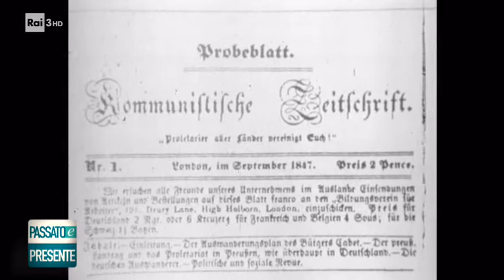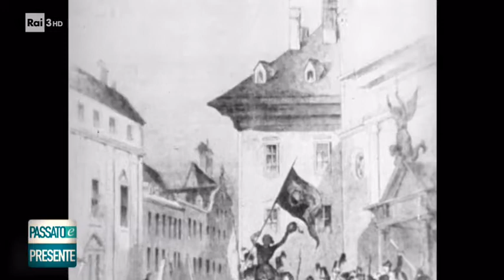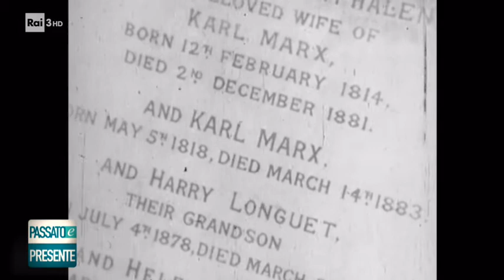MarxManifestoeCapitale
Tratto da Passato e Presente. Anni in cui Marx scrive Manifesto e Capitale